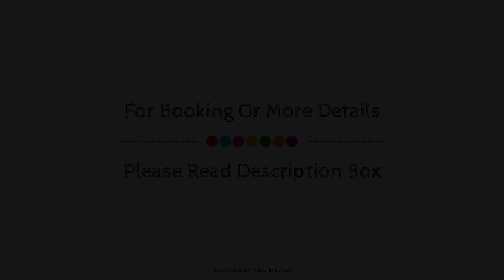Hostellerie La Briqueterie, Vinay, France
About Property:
Hostellerie La Briqueterie is conveniently located in the popular Vinay area. The hotel offers guests a range of services and amenities designed to provide comfort and convenience. All the necessary facilities, including 24-hour front desk, facilities for disabled guests, express check-in/check-out, luggage storage, valet parking, are at hand. Whirlpool bathtub, air conditioning, heating, wake-up service, desk can be found in selected guestrooms. The hotel's peaceful atmosphere extends to its recreational facilities which include hot tub, sauna, indoor pool, spa, massage. Discover all Vinay has to offer by making Hostellerie La Briqueterie your base.
Searching For
1. Hostellerie La Briqueterie - Vinay
2. Hostellerie La Briqueterie - Vinay Virtual Tour
3. Hostellerie La Briqueterie - Vinay Rooms
4. Hostellerie La Briqueterie - Vinay Amenities
5. Hostellerie La Briqueterie - Vinay Videos
6. Hostellerie La Briqueterie - Vinay Offers
7. Hostellerie La Briqueterie - Vinay Deals
Audio Credit:
Track Title: Subway Dreams
Artist: Dan Henig